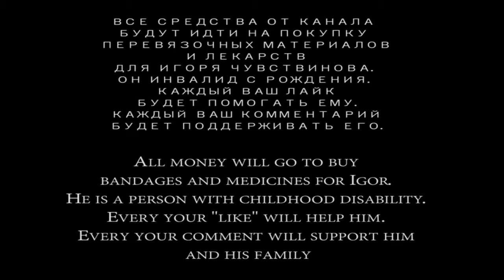Барут лара Турция 2015 год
Доброго дня, друзья!
защита
Будьте здоровы!!!

Ссылка на данное видео: